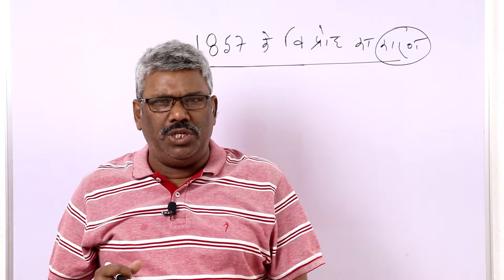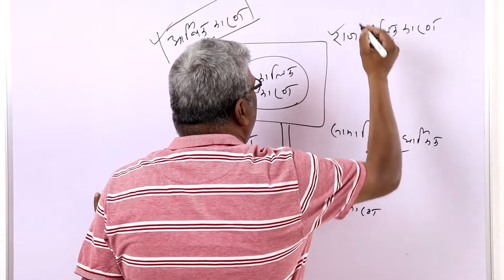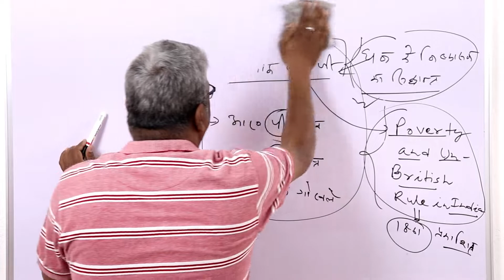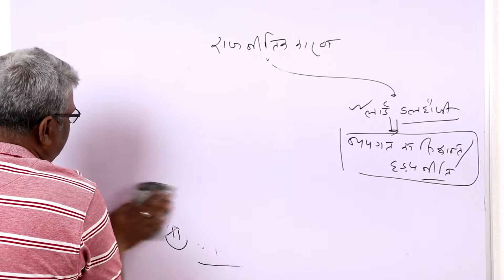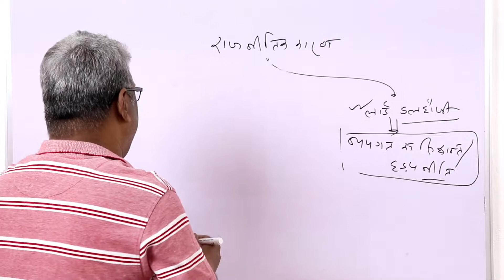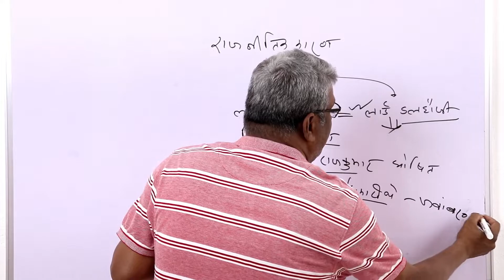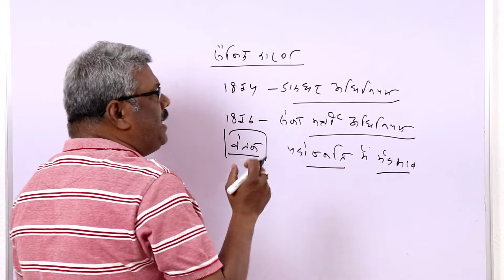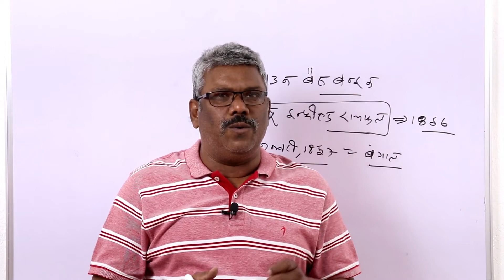# MODERN INDIA # CAUSES OF 1857 REVOLT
Hello Dosto,
Is Video Me, Maine Aapko Causes Of 1857 Revolt Ke vishay Me Btaya Hai. Ummeed Hai Aapko Ye Video Pasand Aayegi.
Keep Learning. Take Full Advantage Of Social Distancing And Educate Yourself For A Better Tomorrow.